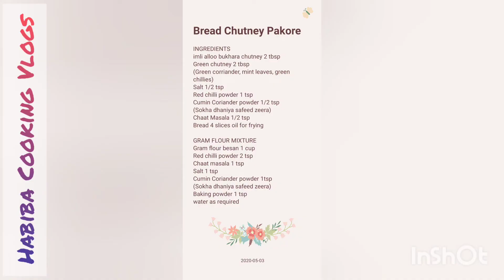5 Types Pakoras |Ramzan Special 2020 |Habiba Cooking Vlogs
*Chicken lacha pakora
INGREDIENTS
FOR CHICKEN
Chicken boneless (in cubes)10
Gram flour(besan) 1 & 1/2 tbsp
Red chilli powder 1/2 tsp
Cumin coriander powder 1 tsp
(Sokha dhaniya safeed zeera)
Turmeric (haldi ) powder1/4 tsp
Pinch of zarda colour
Lemon juice 2 tbsp
*FOR POTATOES
Potatoes 4( thin julienne cut)
Chaat Masala as required

*Bread chutney pakora
INGREDIENTS
imli alloo bukhara chutney 2 tbsp
Green chutney 2 tbsp
(Green corriander, mint leaves, green chillies)
Cumin Coriander powder 1/2 tsp
Chaat Masala 1/2 tsp
Bread 4 slices oil for frying
*GRAM FLOUR MIXTURE

*Chinese pakore
Potato 1 (medium)
Cabbage (bund gobhi) 1 cup
Capsicum (shimla mirch) 1 cup
Carrot 🥕 1
Green chillies 2 ( cut in slices)
Gram flour (besan) 2 cups

*Egg pakore
INGREDIENTS
Eggs 2

*Alloo chips  pakore
INGREDIENTS
potatoes 🥔 (cut in round shape)
Oil for frying
*GRAM FLOUR MIXTURE